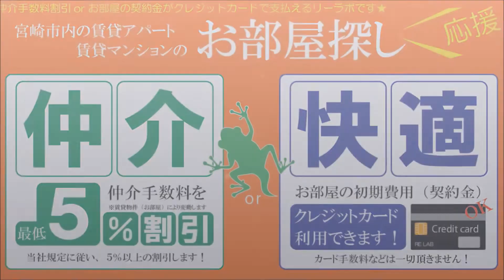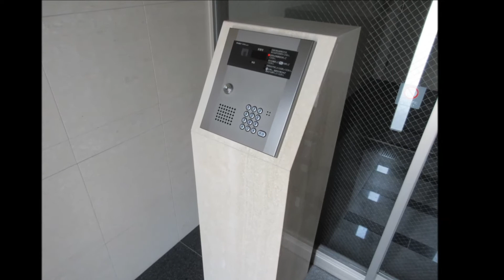宮崎市 賃貸 1LDK 人気物件 Ｇrand Chateau S&A 501号【不動産のリーラボ】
宮崎市中村西2丁目1LDK賃貸物件。Ｇrand Chateau S&A 空室情報